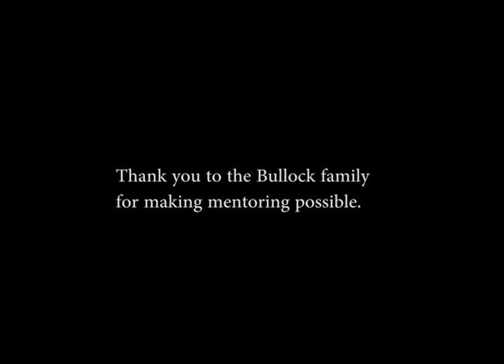Mystic Mentoring Video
Youth and adult mentor/mentee pairs from the Mystic Learning Center share memories and messages of what mentoring has meant to them.

and become a mentor today.